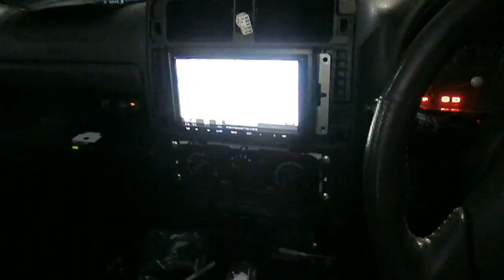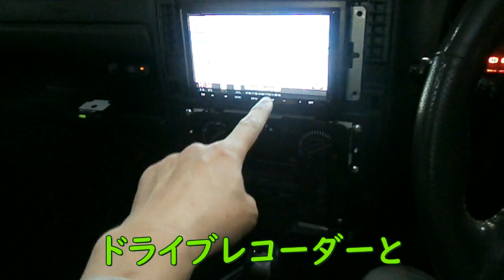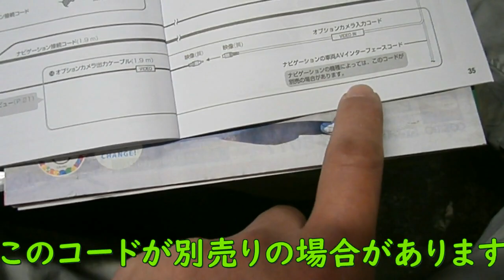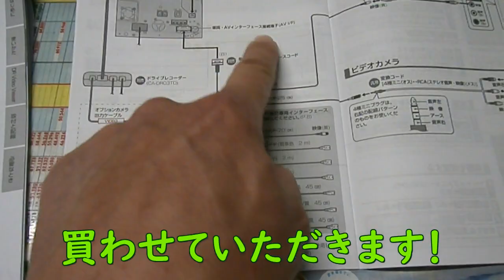②【神業】ジムニーのリアカメラ配線通し！【裏技】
スズキ　JB23W
ジムニーのバックカメラの取り付けに
配線を通すのだが、技を駆使しての取り付け！
しかし・・・事態は思わぬ方向に！！

【潜入】和歌山極悪自動車整備工場「福本児童舎」さん　〜いつまで待たすねん編〜